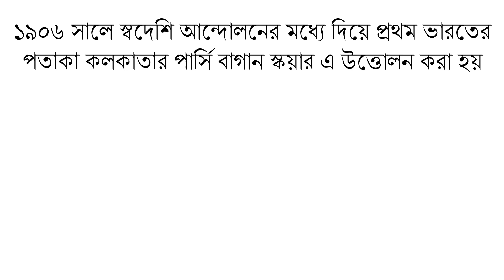ভারতের পতাকা কে তৈরি করেন । ভারতের পতাকার ডিজাইন কে করেছেন । National Flag Evolution